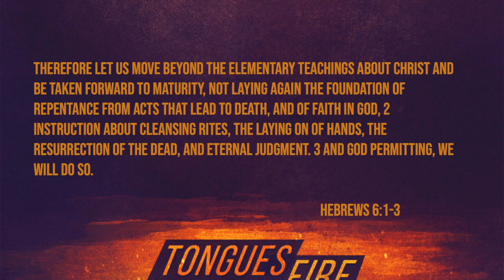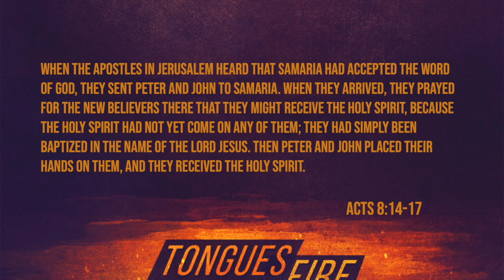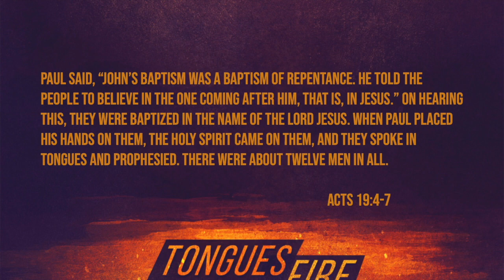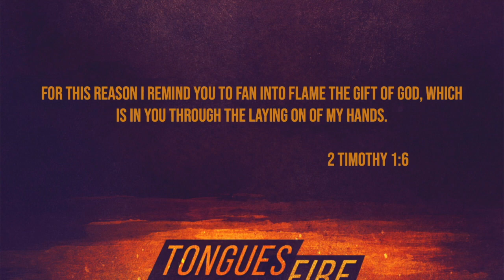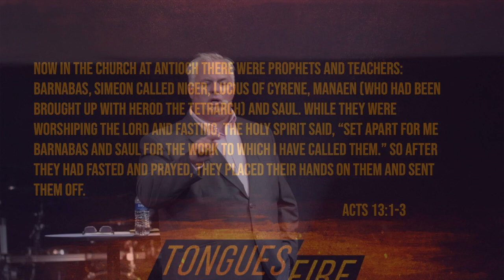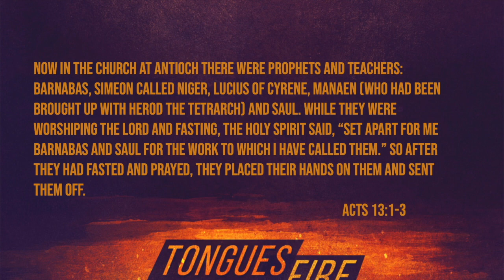The Laying On Of Hands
SPEAKER: Pastor John White
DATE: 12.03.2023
DESCRIPTION: Pastor John White speaks on the laying on of hands
If this is your first time we would love to connect with you!
If you would like to give, you can do so at our website!